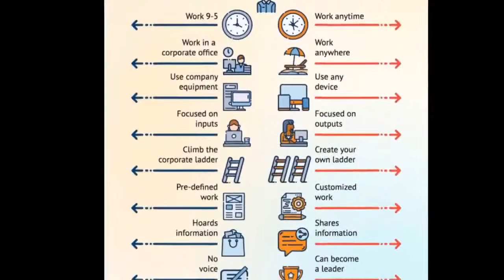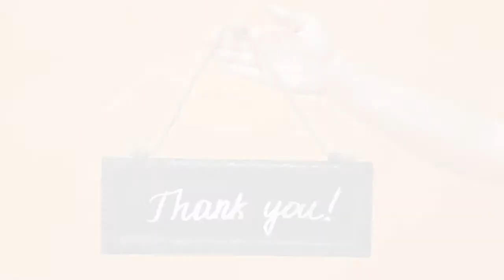WFA Series | Episode 13 The Anywhere Office Of The Future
Work is no longer a place. That was the theme of Episode 8 a few weeks ago where Laurel Farrer, Nick Livigne and Sandra Panara did a fantastic job shining a light on the real estate trends we’re seeing and what that means for the future of cities.

Taking that to the next level, we’ve got another great panel lined up to discuss the Anywhere Office Of The Future.

That anywhere office could be anything from a community space with childcare facilities and a cafe right beside where you live at home.

Or it could be a beach office abroad overlooking a beautiful sunset view in the black sea.

It might even be what Lazer Technologies are doing by creating a ‘travelling office’ that shifts location to global destinations.

Join our moderator, John Lee from The Work From Anywhere Team, who will explore these topics with our mix of experts who are operating at the forefront of this remote work evolution:

- Dave Cairns, Founder of CBRE Forward
- Tara Vasdani, Principal Lawyer and Founder at Remote Law Canada
- Ciaran Delaney, Founder and CEO at hubli